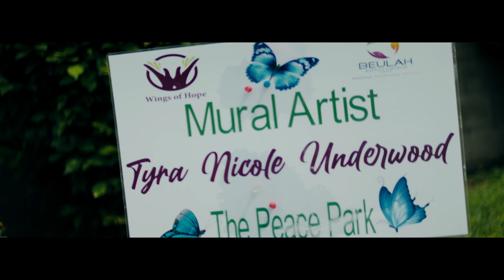Unified Quest - Dead & Gone (Official Music Video)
Music written by Clint Askew, Jeremy Hamrick & Lennon Brown
Unified Quest is Clint Askew, Jeremy Hamrick, Lennon Brown, Josh Lisath & Kenny Ellis